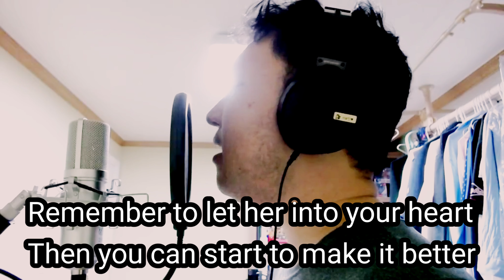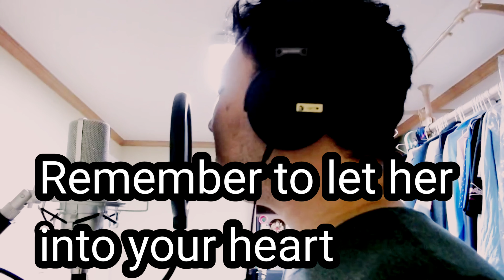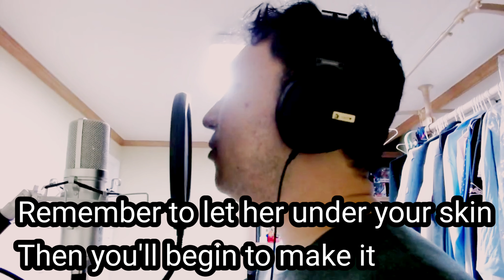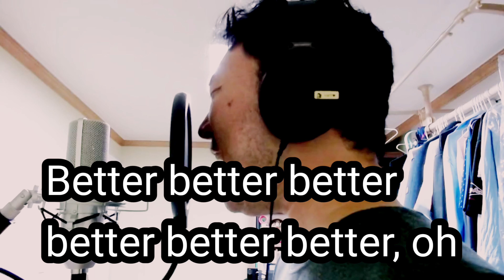The Beatles - Hey Jude (cover by Soo Ree)